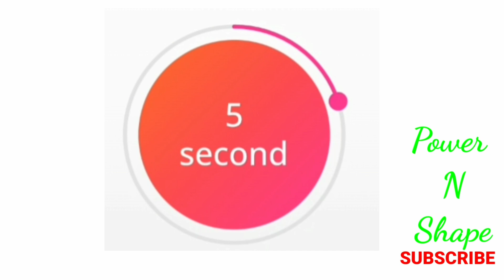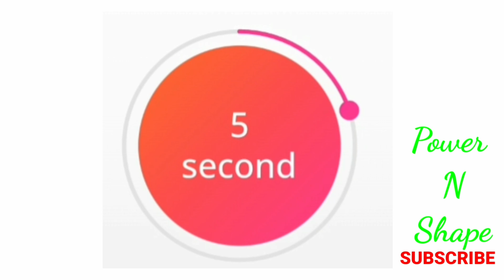Bigger butt lifting👉big hips👉booty👉glutes👉buttocks exercises🤏workouts for women🙅‍♂️fast week 1day.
Bigger butt lifting,big hips,booty,glutes,buttocks exercises,workouts for women.Fast Week-1Day 🔋 Power N Shape

12 exercise maker videos in this:
1. open chain knee extension left
2. open chain knee extension right
3. calf stretch
4. knee to chest stretch
5. Jumping jack
6. wide squat
7. swimmer and superman
8. leg lift
9. leg spread
10. single leg lift
11. knee to chest stretch
12. dynamics bridge

1. 6 glutes exercises to Build a stronger, Bigger butt health.
2. Bum exercises here's how to get a bigger butt.
3. How to get a bigger butt fast? Workout, food,and useful tips.
4. 25 bum exercises & 10 bum workout for a big bum in 2023.
5. How to life your butt in one week.
6. 10 best exercise to start growing your hips.
7. How to build a bigger bum. The 13 exercises you need to know.
8. The 10 best exercise for a bigger butt grow the booty.
9. How to make your bum bigger overnight.
10. How to make your butt bigger in a week.
11. Flat stomach big booty meal plan.
12. Exercises for bigger butt.
13. How to have big buttocks and hips in a week.
14. My bum is flat how to i make it bigger butt.
15. How to squat properly to grow your butt women workout.
16. 10 best exercise to start growing your hips and booty.
17. Slim stomach, round butt,and sexy legs home workout.
18. Just 3 ingredients enlarge your butt and hips, firm and lift, saggy front side in just 7day.
19. 2 week buttocks change you havent done before get results at home workout.
20. Best booty workout for butt growth in just 10 min day at home 100% effects &fat butt.
21. How to gain weight in the right place. Grow bigger butt and wider hips. Firn lift saggy front side in just 7day.
22. how to get bigger butt
biggest hips in the world
wide hips subliminal.
23. Curvy hips and strong legs simple squat challenge you can do everyday.
24. This is why your glutes are not growing.
25. 8 simple exercise to get bigger buttocks quickly at home. No equipement .
26. 10 min boob lift workout to increase chest size naturally at home , no equipment.
27. Workout & gymnastics with mary romanova.
28.
Bigger butt exercises
Bigger buttocks workout
Bigger buttocks at home
Bigger butt fast
Bigger buttocks workout in week
Bigger butt and hips workout
Bigger butt in 30 day
Bigger booty workout
Bigger breast subliminal listed one
Bigger better stronger
Big hips workout
Big hips exercises for women
Big hips and bum workout
Big hips subliminal extremely powerful
Big hips small waist workout
Big hips fashion
GULTE workout at home
Gulte workout for women
Gulte lifestyle changes workout
Booty workout for women
Booty exercises
Booty blac youngest lyrics
Strengthen, Shape, & Tone Your Hips/B.Bob & Brad.
How to FIX HIP DIPS the RIGHT way | T Mr.Physio.
Hips Dips Workout | 10 Min Side Booty Chloe Ting.
2 in 1 -Flat Stomach & Round Booty Roberta's Gym.
HIPS DIPS WORKOUT IN BED | side bo.Dayana Wang.
21 Days To Reduce Butt Size - Honme W.Roberta's Gym.
5 Min Curvy Hips Workout | No Equipm.
Womens Workout Channel.
NON-STOP BOOTY Workout to Grow B..getfitbyivana.
How to WAKE UP Your Butt (DO THI..
5 Minute Butt and Thigh Workout for FitnessBlender.
Seated Glute Stretch to Relieve Deep B.Michelle Kenway.
Flatten Your Belly, Slim Your Thighs & Roberta's Gvm Koboko Fitness.
DO THIS to Grow ROUND BOOTY & getfitbyivana.
Tiny Waist & Round Butt Workout - 10
BetterMe / Better Me.
2 in 1 ABS & BO0TY- Home Workout, N MadFit.
You'll Be More Confident If Your Butt is
BEST EXERCISES.
20 Min Legs + Booty Burn Workout- To Nobadaddiction.
2 in 1 THIGH & B00TY -Home workou
Rebecca-Louise.
10-Minute Abs and Butt Workout (No E nourishmovelove.
SUPER INTENSE BOOTY WORKOUT|
Yoga and Workout with Mirra.
Eminem - Ass Like That (As5 Music Re As5 Music.
BACK, CHEST & SHOULDERS~Do This Janekate Fitness.
Bryce Savage - Can't Replace That.
big hips workout
how to reduce hip dips
small waist big hips
wide hips fast
how to squat
how to grow your hips
how to get bigger butt
tone butt
how to get rid of hip dips toned abs
stomach exercises EXTREME workout .
hips subliminal